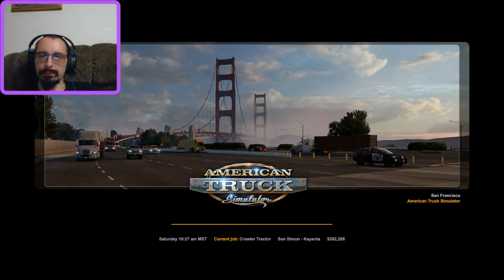American Truck Simulator: The Most Insane Driving Experience Yet!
We start a contract in ATS and talk a little bit about my love for the game.